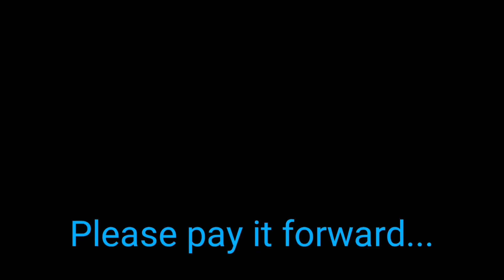Play Like a Child DailyInspiration 231